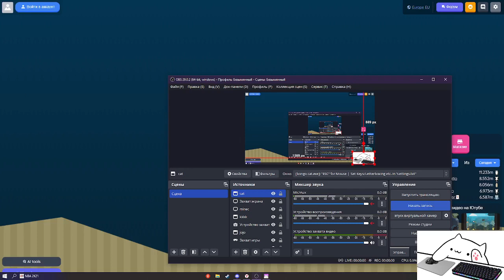bongo cat play .io games #1 | deeeep.io